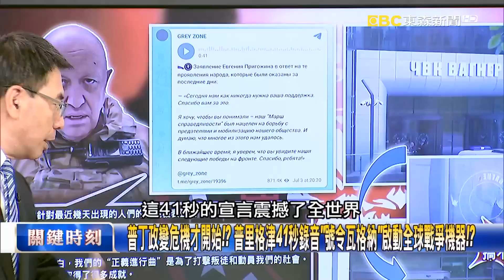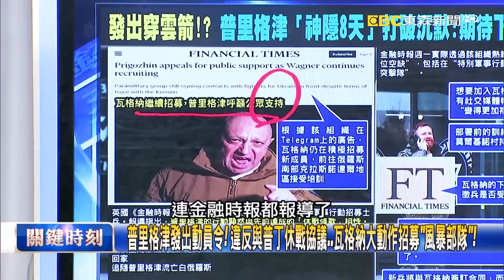普丁政變危機才開始！？ 普里格津41秒錄音「號令瓦格納」啟動全球戰爭機器！？【關鍵時刻】20230704-4 劉寶傑 黃世聰 林裕豐 王瑞德 張禹宣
普丁政變危機才開始！？ 普里格津41秒錄音「號令瓦格納」啟動全球戰爭機器！？
普里格津神隱8天後「發出穿雲箭」！？ 籲俄國民眾挺瓦格納「準備下一場勝利」！
普里格津發出動員令！ 違反與普丁休戰協議…瓦格納大動作招募「風暴部隊」！
瓦格納仍在俄國訓練新部隊！ 英媒「實際報名」加入要先刪光社群軟體防追蹤！
俄國防部軍事衛星遭瓦格納癱瘓！？ 從「內網」侵入破壞…摧毀俄軍通訊能力！？
鏡報：俄國擔心瓦格納炸毀刻赤大橋！ 克里米亞當地「逃亡車潮」塞車13公里！？
俄國黑幫都是普里格津好麻吉！？ 「俄版教父」監獄播宣傳片鼓勵加入瓦格納！？
俄軍火之王也是好兄弟！？ 俄人權組織：沒人能阻止他們和普里格津達成交易！
CNN專訪澤倫斯基：半個俄國支持瓦格納！ 「挖間諜大好機會」CIA潛入俄羅斯！？
瓦格納神通廣大…普丁搞不定！？ 在敘利亞「重火力圍事」控制油氣田抽成25%！
瓦格納「子公司」遍布三大洲！ 用戰機、坦克當「國際保鑣」每年賺百億保護費！？
拍片自豪敘利亞「血腥統治」！？ 擁「瓦格納好萊塢」宣傳軍事實力當非洲英雄！？
中國「海外保鑣」遭瓦格納海放！？ 戰狼「不能帶槍」海外中企寧願找外國保鑣！？
美國升高赴中國旅遊「第3級警戒」警告恐遭拘留！ 王：美對中施壓「只是前菜」！
AI軍事「徹底壓制」中國！ 美6月抵近偵查54次、戰機編隊飛越南海島礁秀肌肉！
美軍AI成功駕馭「飛行中F16」！ AI中隊成軍有「專屬臂章」想飛什麼戰機都行！？
美造「晶片柏林圍牆」中國陷入AI冷戰！ 日限制光刻膠中半導體缺「皇冠明珠」！